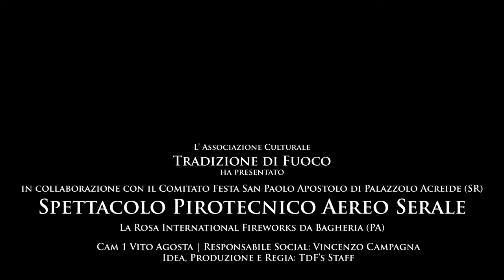4K Palazzolo Acreide (SR) - San Paolo Apostolo 2024 - La Rosa International Fireworks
Spettacolo pirotecnico aereo serale eseguito da La Rosa International Fireworks di Lorenzo, Maurizio e Paolo La Rosa da Bagheria (PA).
Si ringrazia il Comitato Festa San Paolo Apostolo di Palazzolo Acreide (SR) e Vito Agosta per la gentilissima collaborazione.